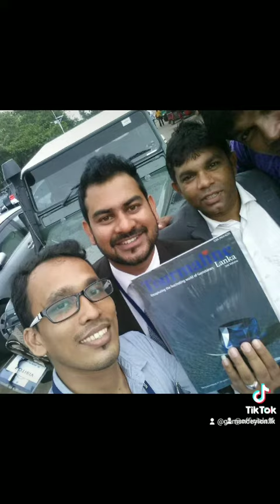Snaps Through My Gem Life Story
You Not Only Write Your Life Story But Live Fail Learn & Conquer. Your Life Is Your Play Ground So Rise Smile & Shine